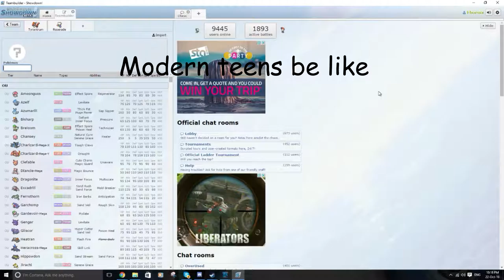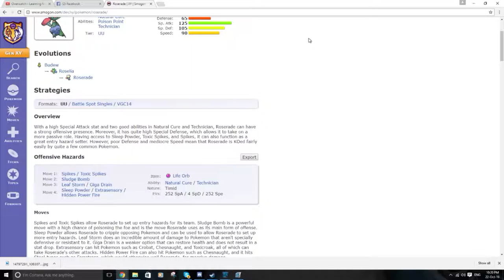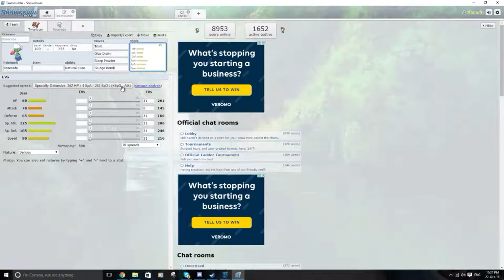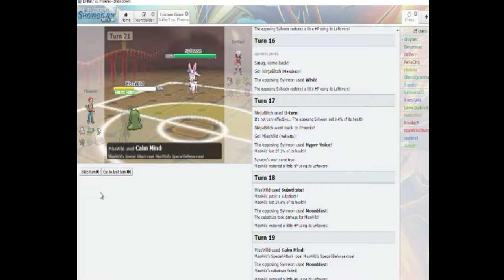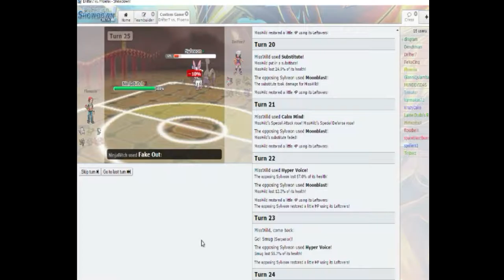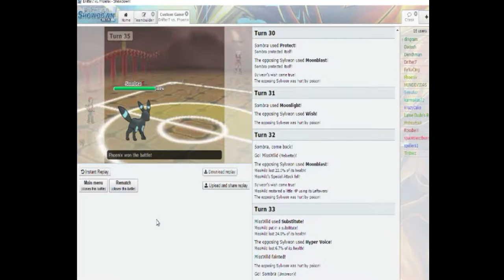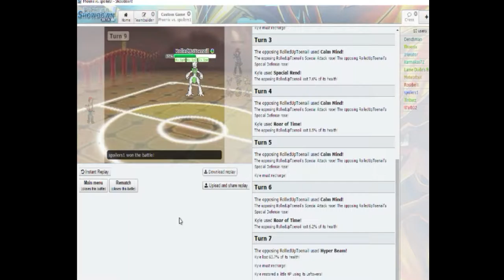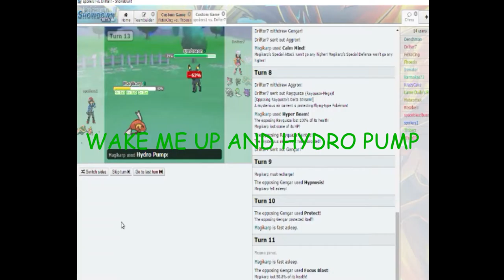Pokemon Showdown: Carotid Artery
soz for black lines blame shadowplay